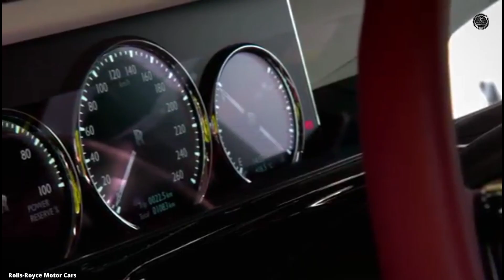5 Most Expensive Car Gift In South Film Industry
5 Most Expensive Car Gift In South Film Industry